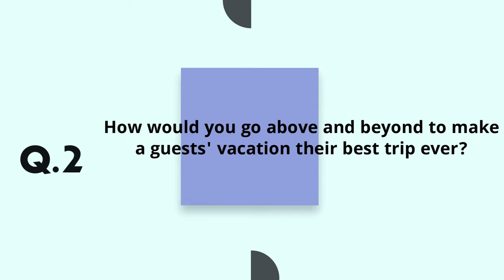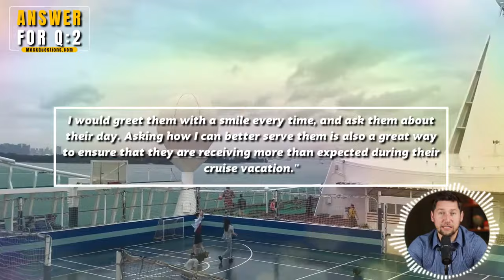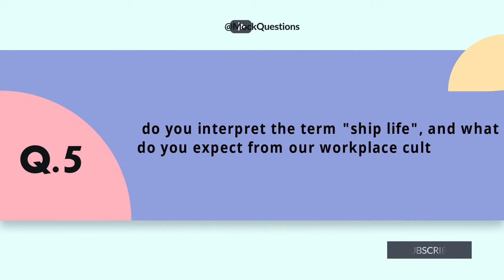Royal Caribbean Interview Questions with Answer Examples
Royal Caribbean Interview Questions with Answer Examples. We review 5 of our favorite Royal Caribbean interview questions and provide advice on how to answer each question along with our own answer example. For our full list of Royal Caribbean QAs, visit: